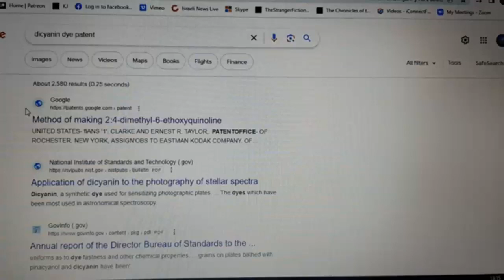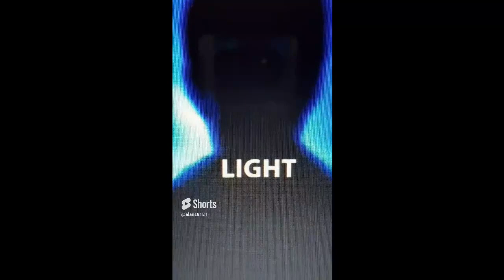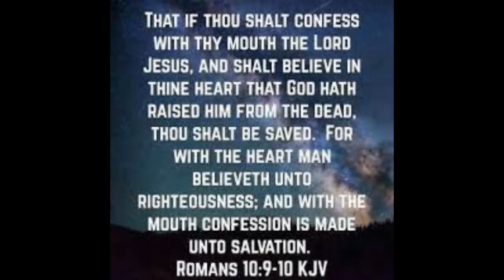Dicyanin dye.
Dicyanin dye was discovered in the 1930s. It is illegal to buy. People report being able to see UFO's and other entities around them with this dye. There is a dimension all around us, we cannot see or sense. Its where demonic entities reside. In the first video, a Russian claimed to have seen a UFO crash and he went and took some glass he found at the site. In the second video, testimony from a soldier in the Vietnam war using this dye and being terrified by what they saw. At some point soon, this veil will be revealed to all. Repent, brothers and sisters, ask God to reveal is son, Jesus, believe he is Lord and God and died and shed his blood for our sins and is risen.